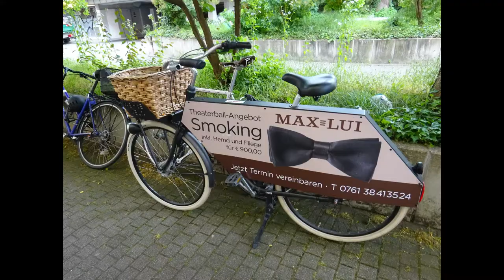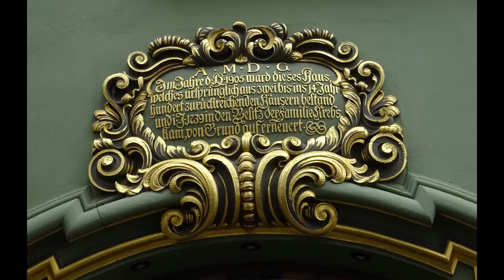Freiburg mit Nic FR (Photo)